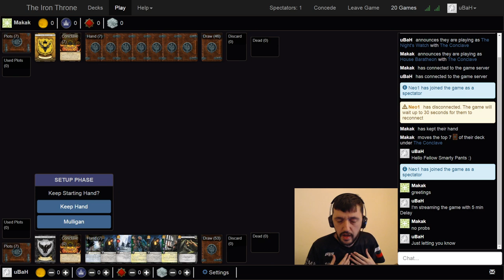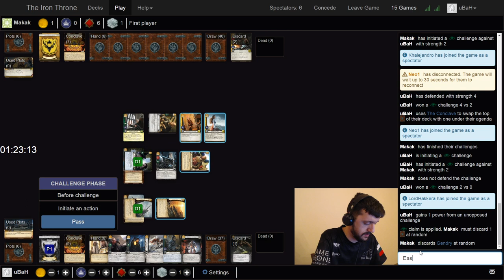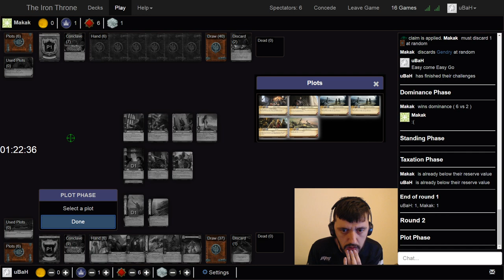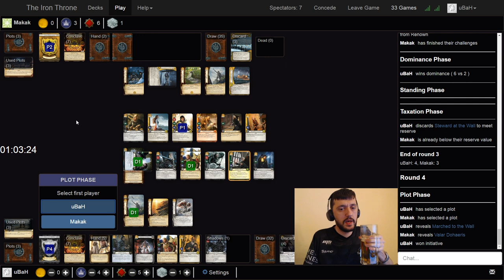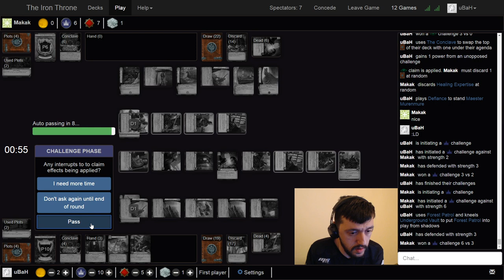AGoT World Cup 2020 Bulgaria vs Poland